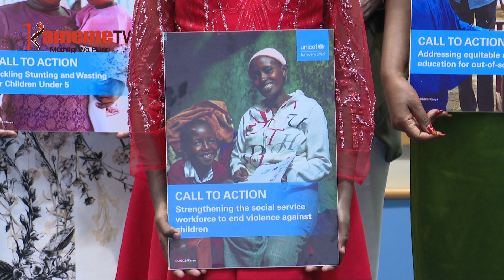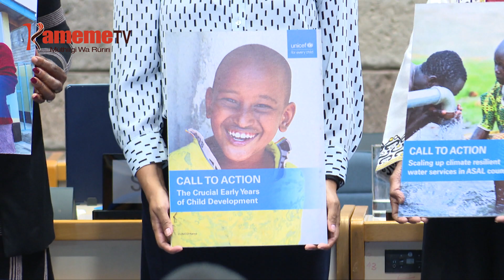UNICEF kuruguria maundu maria mabatii gukinyanirio kugitira ciana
GIKUNDI KIA URUMWE WA KIMABURURI GIA GUTHAITIRA NA GUTETERA IHOTO CIA CIANA UNICEF NIKIRUGURITIE MAMWE MA MAUNDU MARIA BURURI WA KENYA UBATII GUKINYANIRIA HARI GUTIGIRIRA MATHINA MARIA MAKORETWO MAKIGUMIRA CIANA NIMATANGIKIRWO NIGUO GUKINYIRIA KIONEKI KIA MWAKA WA 2030.
AKIARIA HINDI YA KIGOMANO GIKI NGABANA WA EMBU CICILY MBARIRE NIAHINYIRIIRIE BATA WA THIRIKARI NENE NA CIA KAUNTI KUNYITANIRA HARI KURUIRIRA NA GUKINYANIRIA IHOTO CIA CIANA KUONA MURIGO UYU UKORETWO UTIGIIRWO MAKANITHA NA IKUNDI ITARI CIA GITHIRIKARI.